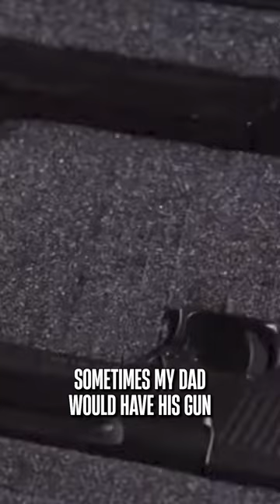Marine Raider Childhood Horror Story of a Peeping Tom 😳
Support the Shawn Ryan Show for $5 and get the chance to watch the shows AD FREE, with the exception of Shawn's personal reads, before they release!! Additionally, you will get behind the scenes footage from the Shawn Ryan Show.